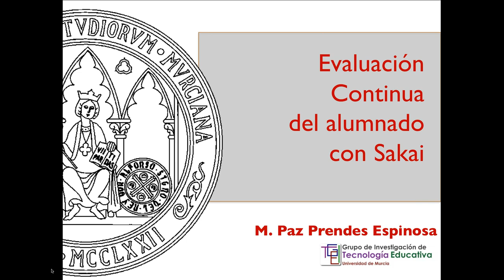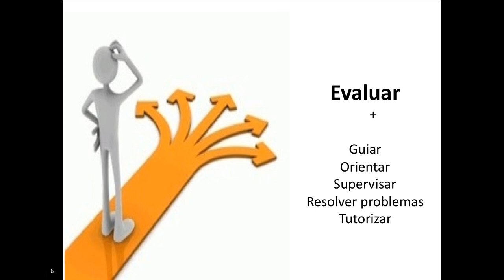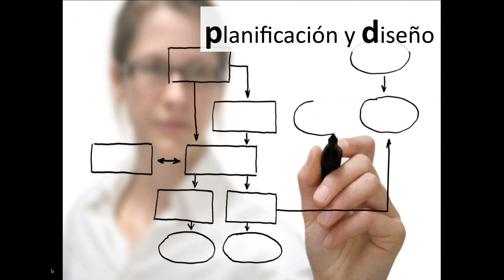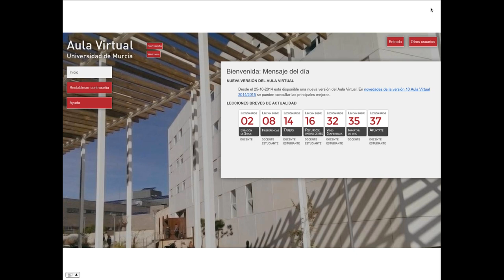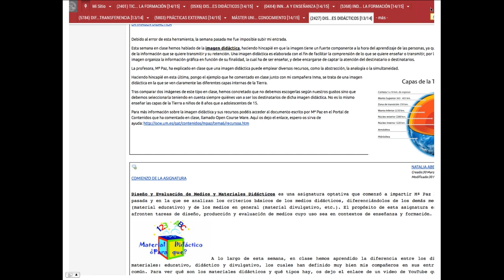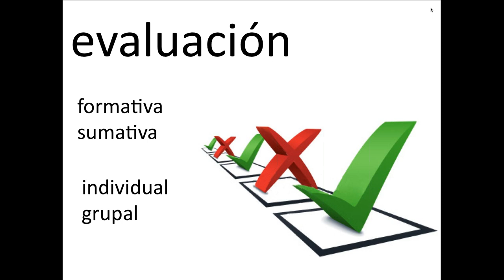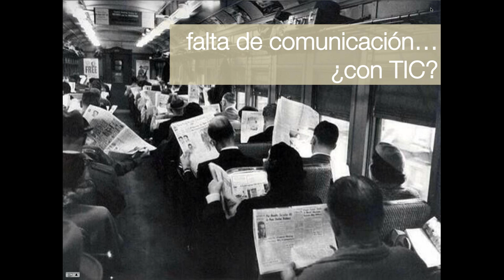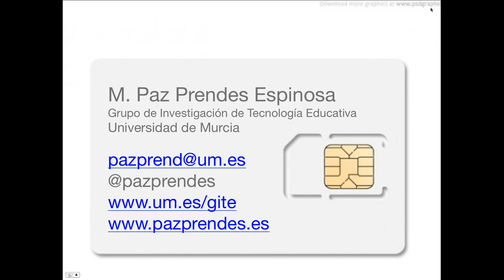Sakai como soporte para la evaluación continua del alumnado universitario.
Esta presentación describe una experiencia de uso de Sakai desarrollada en la Universidad de Murcia con alumnos de 4º de Grado en Pedagogía. Desde que se implementó Sakai como plataforma institucional en la Universidad de Murcia hemos desarrollado diversas experiencias de innovación educativa para acomodar las herramientas de Sakai a nuestro diseño instruccional.
Partimos en esta experiencia de una metodología activa en la cual los alumnos fuesen realizando tareas (individuales y grupales) y presentándolas a través del Aula Virtual de la UMU. En cursos anteriores habíamos probado con herramientas externas a Sakai, pero en el curso 13/14 implementamos un diseño apoyado en la utilización de las herramientas de nuestra Aula Virtual (versión 2.9.3 de Sakai). Previamente en el curso 12/13 habíamos llevado a cabo una experiencia piloto que nos sirvió para probar no solamente la herramienta Blog sino también su inserción en el diseño curricular.
En la presentación de este congreso pretendemos describir la experiencia y los resultados obtenidos con una encuesta aplicada a los alumnos al final del curso. En general los resultados han sido positivos, así como también la percepción como profesora, por la facilidad que supone centralizar en una única plataforma toda la actividad docente.